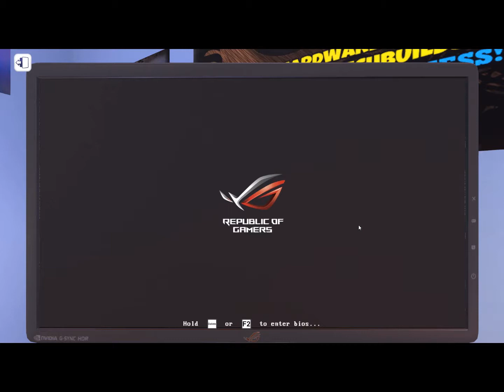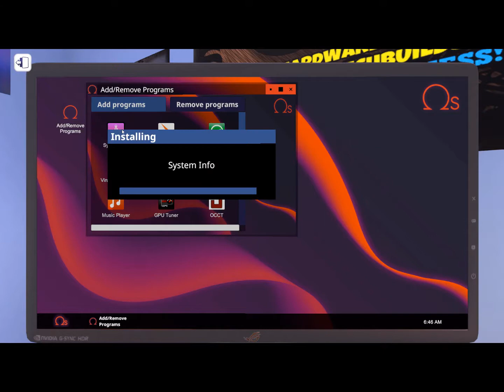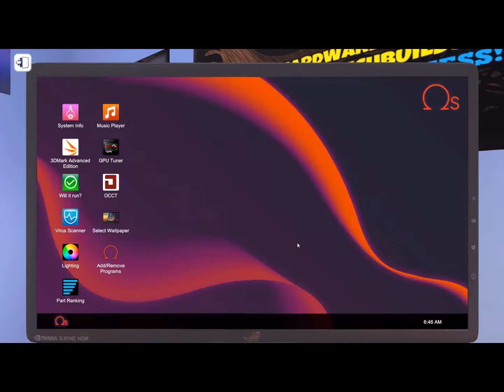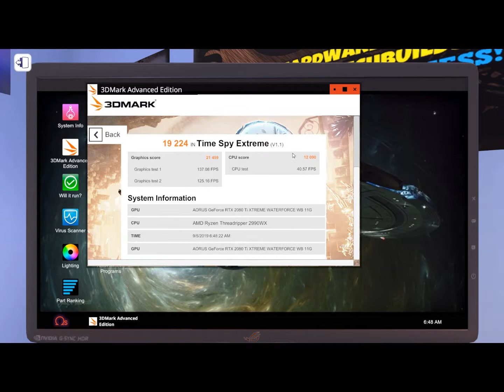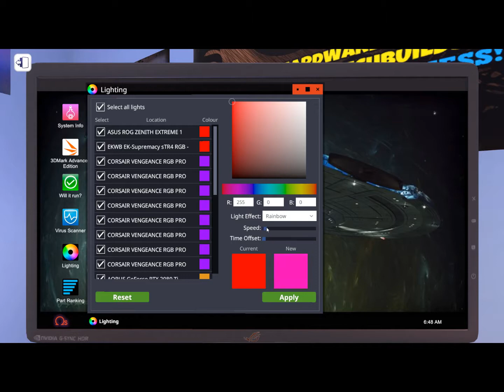PC Building Sim Free Build Goliath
PC Building Sim

Super Tower Build in free play

Code name: Goliath